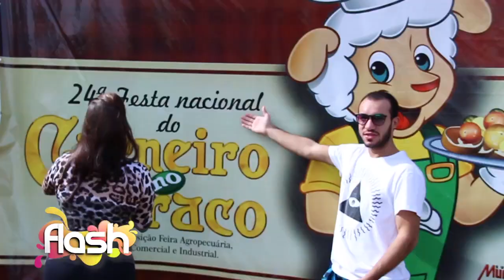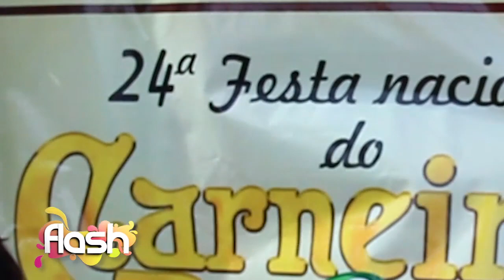07/06/14 - ANDRESSA E YGOR FESTA NACIONAL DO CARNEIRO NO BURACO